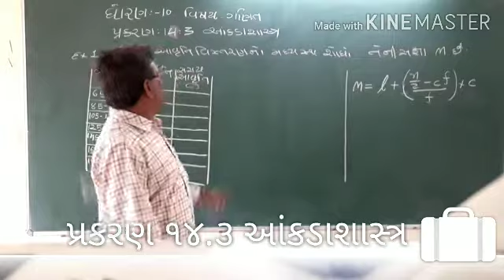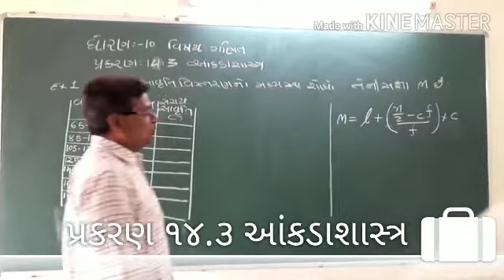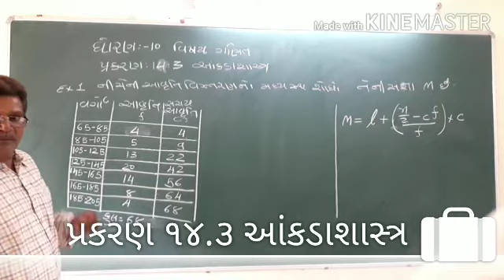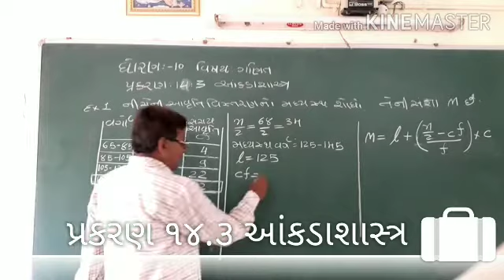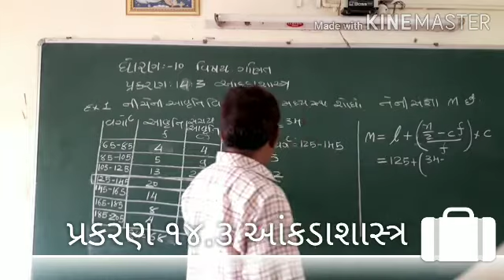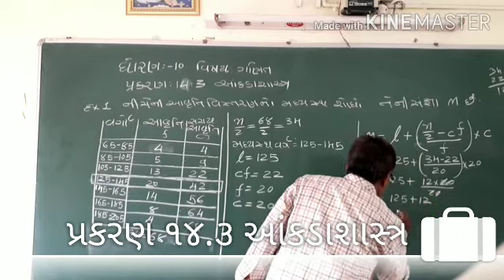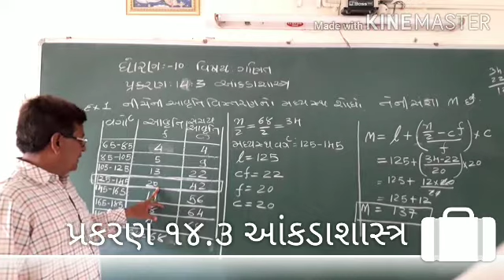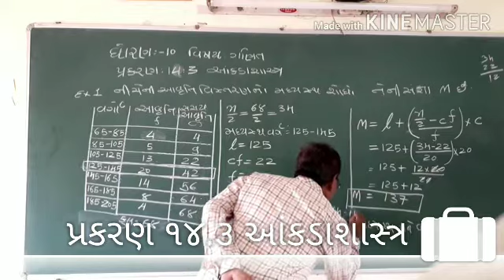ધોરણ ૧૦ ગણિત પ્રકરણ ૧૪.૩ આંકડાશાસ્ત્ર